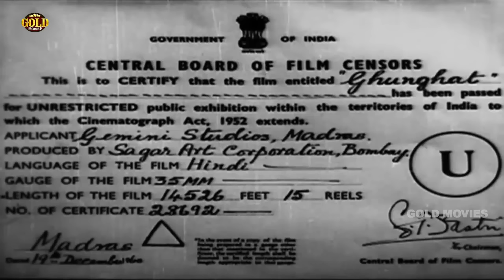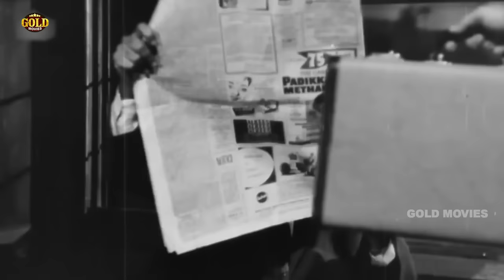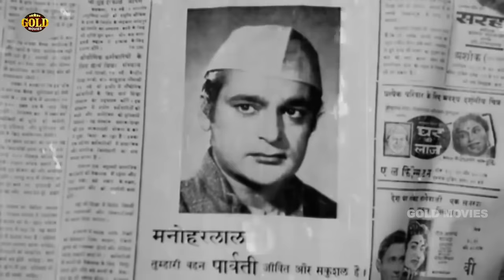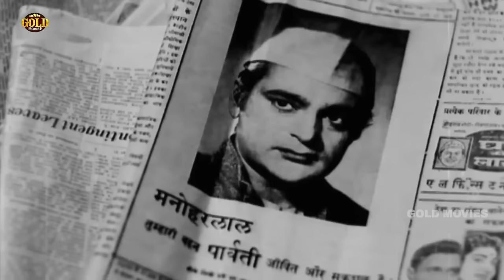Ghunghat (1960) Full Movie | घूँघट | Pradeep Kumar, Bina Rai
Watch Ghunghat 1960 Classic Family drama movie.
Starring Pradeep Kumar, Bina Rai, Bharat Bhushan, Asha Parekh,  Agha, Rajendra Nath, Leela Chitnis, Rehman, Helen and Gopi Krishna.